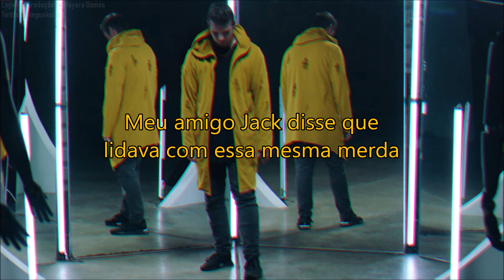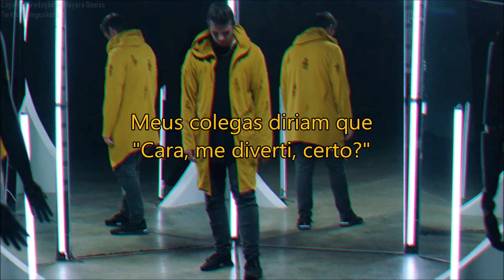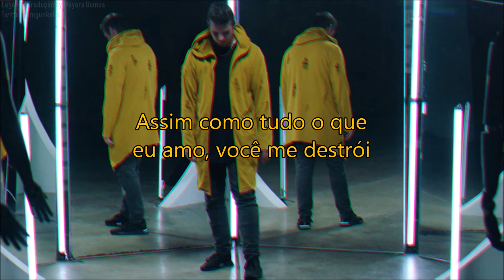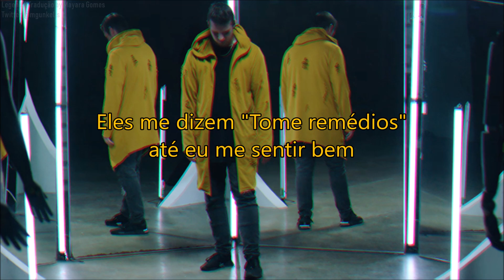Witt Lowry - OXYGIN (Legendado/Tradução)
Witt Lowry OXYGIN Tradução
Witt Lowry Tradução
Witt Lowry OXYGIN Legendado
Witt Lowry Legendado